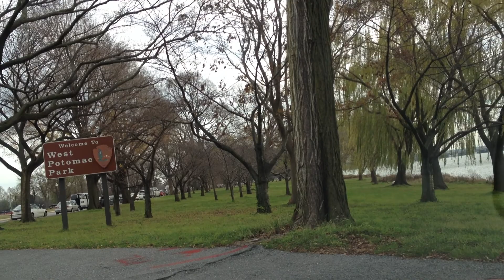MI DESPEDIDA EN CABANA SUR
Cantan: Mi tio Hermogenes Huayapa, Don Pancho Leon, Sr. Vidal Caballa y mi viejo Mariano Cupe.
Fue la noche de mi despedida en Cabana Sur, hace 24 años.
Alfredo C.